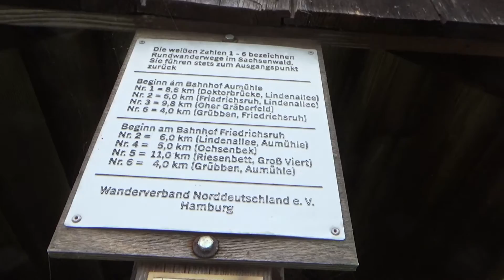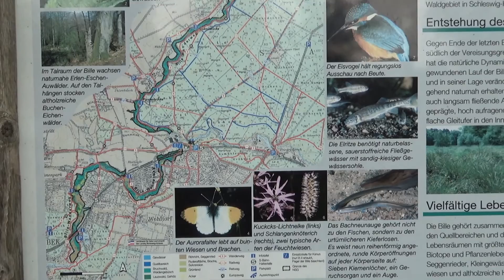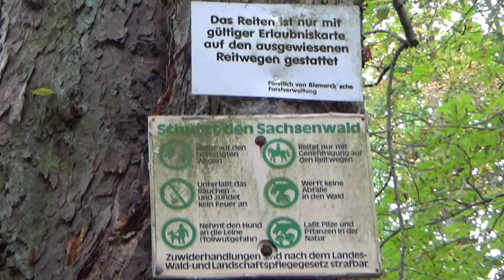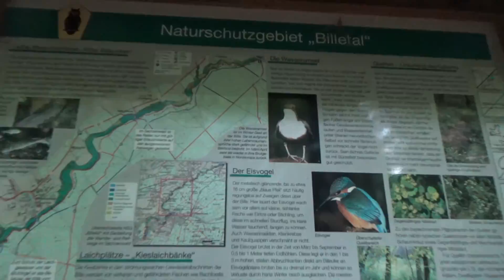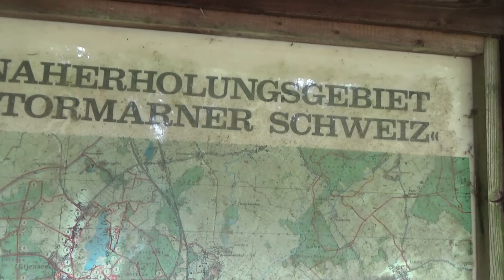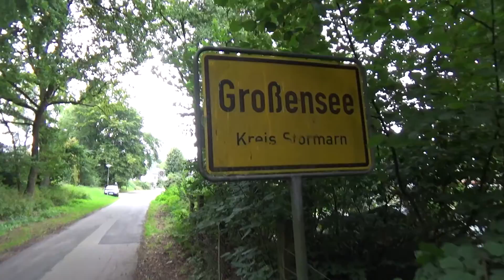StadtLandFlussNatur - Auf dem Stormarnweg #02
Hier kommt nun der zweite Teil meiner Wanderung auf dem Stormarnweg **. Dieses Mal geht es von “Aumühle“ aus, entlang der Bille und durch den Sachsenwald bis zum Dörfchen “Großensee“. Es freut sich auf eure Begleitung auf dieser StadtLandFlussNatur–Solotour der Willem aus Hamburg.

Here comes the second part of my walk on the Stormarn-trail **. This time I hike (without my Dogs) from the village "Aumühle" by the Saxons forest, to the little village "Großensee". It looks forward to your accompanied by this CityCountryRiverNature - Solotour William from Hamburg.

** The 110 km long Stormarn-trail runs from Hamburg to Lübeck  by the nature & cultural landscape of northern Germany.  The Video language unfortunately only in German – sorry.

Kamera: Sony HDR-CX 405
Schnitt: Magix Video deluxe 2015